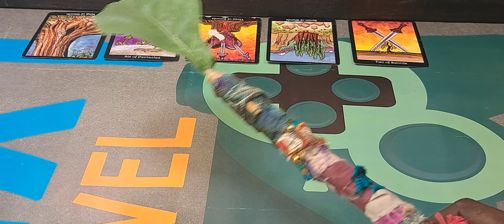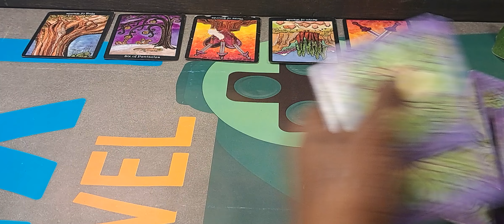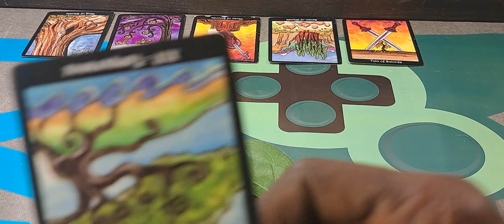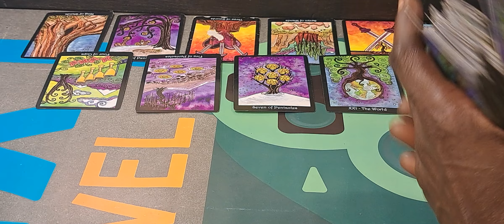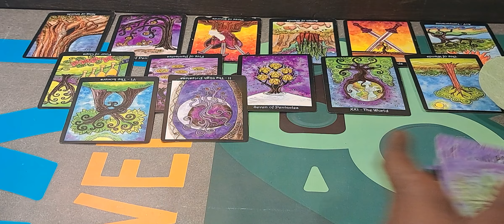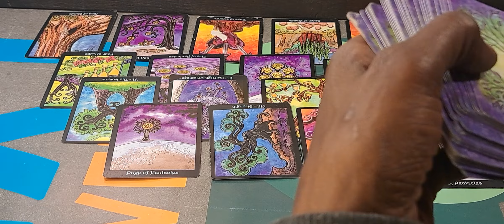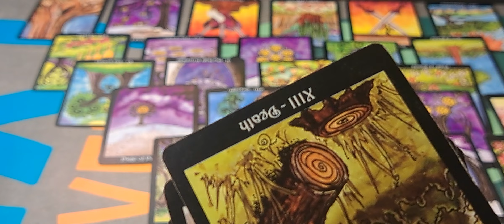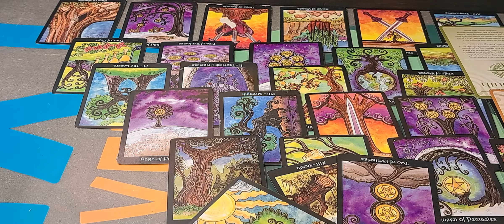💋♑️CAPRICORN - MESSY YOUNGER PERSON IN YOUR ENERGY!! 🔎💔